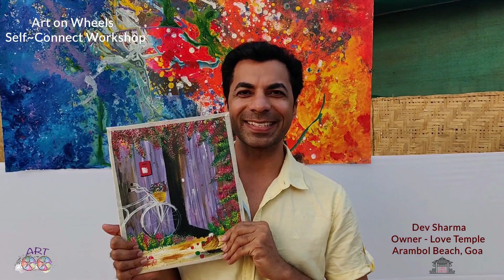Video Testimony by a Lovely Participant in Arambol, Goa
We are always delighted to hear such a wonderful review after an Art~Connect Session.

It's a joy to get such positive feedback from our participants after an Art~Connect Session...

Speaker: Dev Sharma
Video Editing: Pradeepika